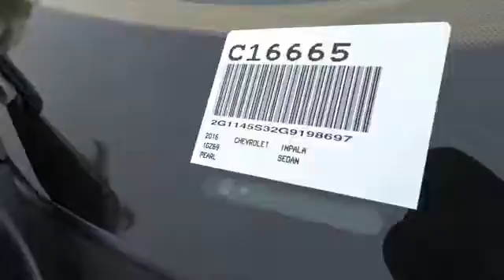2016 Chevrolet Impala HEMET, SAN JACINTO, LAKEVIEW, PERRIS, PALM SPRINGS C16665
2016 Chevrolet Impala 4DR SDN LTZ W/2LZ

Gosch Chevrolet
400 Carriage Circle

GOSCH CHEVROLET PROUDLY SERVING HEMET, SAN JACINTO, LAKEVIEW, PERRIS, PALM SPRINGS, AND SURROUNDING SOUTHERN CALIFORNIA LOCATIONS. THIS IRIDESCENT PEARL TRICOAT 2016 Chevrolet IMPALA IS EQUIPPED WITH A 3.6L DOHC V6 DI Engine, AUTOMATIC TRANSMISSION, AND RECEIVES AN ESTIMATED 19 City/29 Hwy MPG. GOSCH CHEVROLET 400 CARRIAGE CIRCLE HEMET CA 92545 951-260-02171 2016 Chevrolet IMPALA 4DR SDN LTZ W/2LZ Stock #: C16665 | VIN: 2G1145S32G9198697 | 2016 Chevrolet Impala 4dr Sdn LTZ w/2LZ Gosch Chevrolet